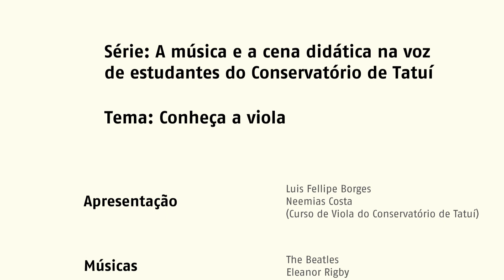Aula 07 - CONHEÇA A VIOLA - Conservatório de Tatuí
Série
A música e a cena didática
na voz de estudantes do Conservatório de Tatuí

Tema:
“Conheça a viola”

Apresentação:
Luis Fellipe Borges
Neemias Costa
Curso de Viola do Conservatório de Tatuí

Professor responsável:
Renato Bandel

Coordenador de Área:
Rafael Pires

Produção de Eventos:
Camila Silva, gerente
Isabel Ávila, supervisora

Setor de Comunicação:
Sabrina Magalhães, gerente
Thiago Braga, analista de mídias sociais

Gerente Pedagógico:
Pedro Persone

Gerente Artístico:
Renato Bandel

Gerente Artístico e Pedagógico de Artes Cênicas:
Antonio Salvador

Gerente Geral:
Gildemar de Oliveira

Superintendente Educacional:
Claudia Freixedas

Superintendente de Desenvolvimento Social:
Francisco Cesar Rodrigues

Superintendente de Desenvolvimento Institucional:
Heloisa Garcia da Mota

Diretor Administrativo e Financeiro:
Renato Musa

Diretora Executiva:
Alessandra Costa